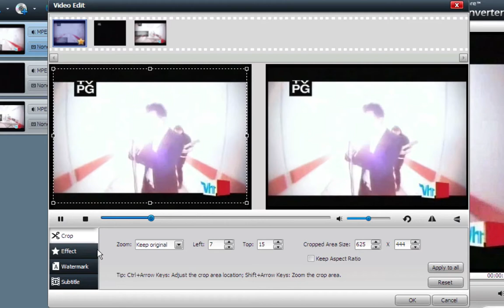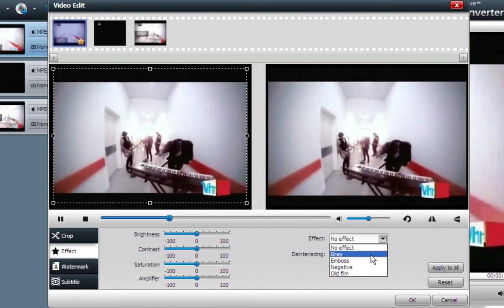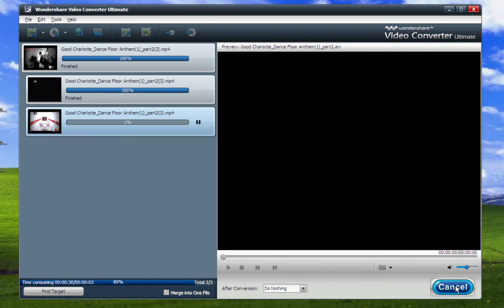How to Convert AVI to iPhone 4S in windows 8 - AVI to iPhone 4s Converter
AVI to iPhone Converter (Windows 8 supported) - Wanna to import AVI videos to iPhone to enjoy on the go? This AVI to iPhone Converter helps you out by convering AVI video in simple 3 steps to any iPhone models, including iPhone 4S, iPhone 4, iPhone 3GS.

--- Free youtube downloader mac Download and convert to mp3.
Want to watch AVI videos with iPhone? This AVI to iPhone Converter for Mac/Win (Windows 8 supported) helps to convert AVI to iPhone 4S/iPhone 4/iPhone 3GS directly in three steps.
avi to iphone, avi to iphone mac, avi to iphone converter, avi to iphone converter for mac, convert avi to iphone mac, avi to iphone Windows 8
iphone 4s video converter
iphone video converter for windows
video converter for iphone 4s free
youtube converter for iphone 4s
how to convert movies to iphone 4s
how to transfer movies to iphone 4s
iphone 4s video playback
how to convert videos to iphone 4s
iphone 4s video format
transfer video from computer to iphone 4s
transfer video to iphone 4s